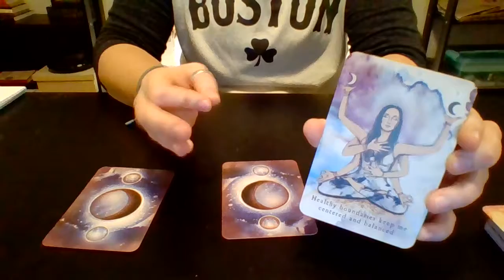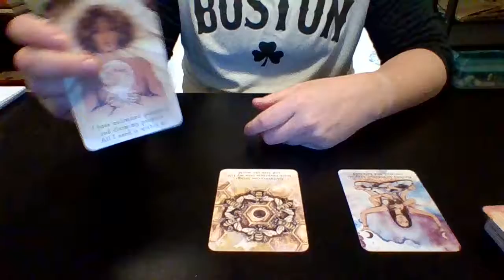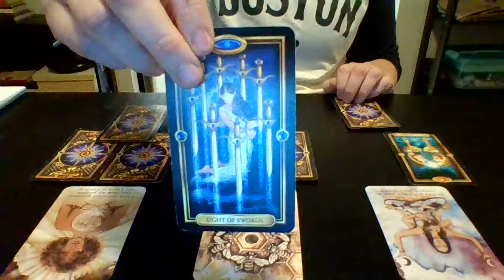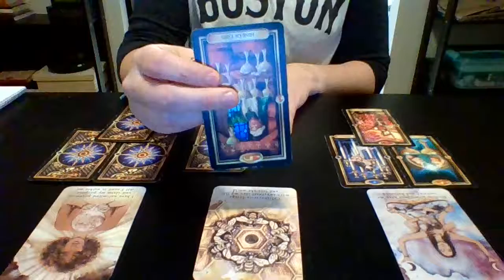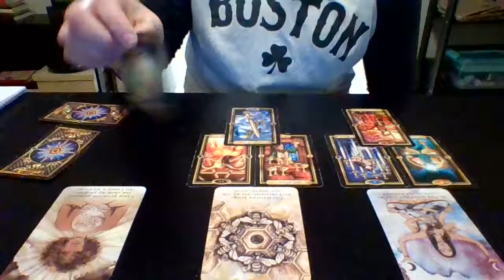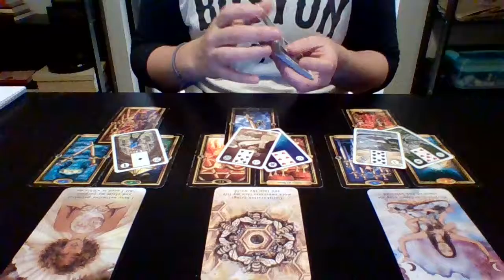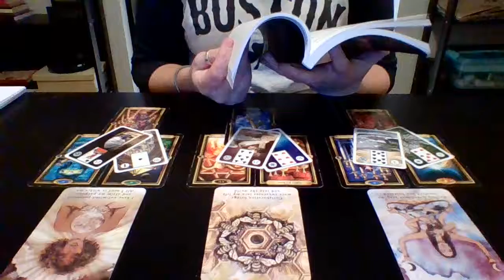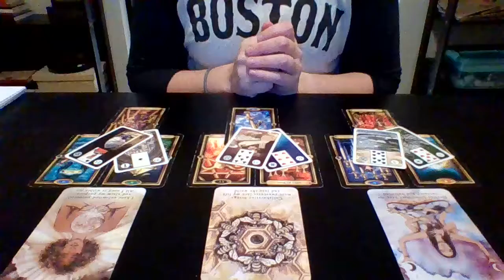Air Sign Full Moon Element Reading - The Cold Moon (Full Moon in Gemini) 12/12/2019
Published on December 11th, 2019

The Cold Moon element reading for the Full moon in Gemini. This lunar cycle will be infused with the energy of the Gemini twins. Two minds in one body. This energy will allow for a need to change our environment or circumstances. We may find ourselves embracing our spontaneity and need for adventure. This is a time to allow ourselves to take time to think through our feelings and share them with others. It is important to remain calm and humble during this time, avoid blocking energy with cold or negative emotions. Allow yourself to find harmony within yourself and with others.

About Valkyrie Tarot:
Western Astrology: Scorpio Sun/Libra Rising, Moon, Sagittarius Venus
Chinese Astrology: Metal Rooster
Vedic Astrology: Virgo Sun/ Scorpio Venus

Decks used:
1) Gilded Tarot Deck
2) The Moon Oracle Deck
3) Gaelic Lenormand